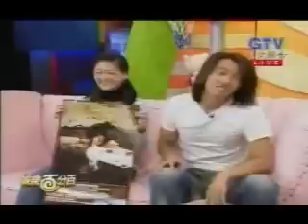Jerry in White part 4/4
Jerry guested in 100% Entertainment for his Amphibian Photobook

This interview was recorded 2 weeks before the actual filming of MG2. Jerry was all worried that he can't able to play the role of Dao Ming Si as good as MG1, since there was a break between the filming of MG1 and MG2.

Here's a short dialog at the end of the interview.

Xiao S (tries to get Jerry attention): Since you haven't seen Da S for awhile, do you feel detach from her?

Jerry: Of course

Da S (interrupt): But we were not that close at the beginning of MG1

Xiao S: Do you think your guys need to get together for a little rehearsal?

Jerry: That will be hard since she has responsibility now (Jerry is referring to Blue)

Xiao S: (smiling while looking at Da S)

Jerry: He has good quality

Xiao S: Really!! But sister Da S mention you all the time

Da S (pointing her finger at Xiao S): Don't you get me into trouble!!

Jerry (smiling): Da S usually makes personal calls to me

Da S: NONSENSE!!

Xiao S: (cracking up)

Jerry: You did make those phone calls to me, you did say you love.. why are you afraid? Hey Blue, don't misunderstood us here.. she and I are very close..

Da S: (trying to kick Jerry here and waving her hand at the camera.. saying no such thing exists)

Jerry (smiling): But you call me last time to go to the movies

Da S: (kneeling down)

Jerry (asking Da S to sit next to him): Hey, you got me into trouble last time!

(Jerry is asking Da S to hold the poster and not to move!!!)
Jerry (trying explain to Xiao S): Remember there was an article in the newspaper.. I was mad! It stated, Blue will only allow Da S to have kissing scene with Jerry Yan and not anyone else..

Da S (listening to Jerry)

Jerry: During that time, a lot of people thought I am xxx (Jerry is implying the word gay)

Da S: What?

Jerry (looking at Da S): Do you know what I mean?

(Xiao S feeling left out)

Jerry: What an imagination?

Xiao S: What do you mean?...what? (joining the conversation)

Da S (Jerry is holding Da S hand): Blue said... I could only kiss Jerry and not anyone else

Jerry (still holding her hand): Did he really mean that?

Da S: Yes! He did, but we already had kisses in MG1

Jerry (Da S is trying to get away from Jerry): But, do they know we have something going on behind doors?

Da S (trying to escape): HELP!!! HELP ME!!! (Jerry pulling Da S back to him)

Xiao S: Okay, we need more show time

Jerry (still trying to pull Da S back to him): How come you're trying to get away from me?

Xiao S: (sighing!!!)

Da S (explaining to Xiao S): Since Blue said I could only have kissing scene with Jerry and not anyone else, the public thought Jerry is xxx and people are questioning him of his sexuality

Jerry (smiling at D aS): But privately you told me..

Da S: What?

Jerry (grabbing Da S): Can I say it? (he means on-air)

Xiao S (laughs out loud)

Da S: (trying to end the interview): Congratulation!!! Jerry Yan on your book tour!!!

Jerry (still trying to make fun of Da S): But I'm not done yet.. the reason I came to the show was not for the book.. it's for...

Xiao S: Let's take a break

Da S: (motioning the cameraman to cut!!): Let's go to commercial

originally posted by lamgeese
edited by bloathy